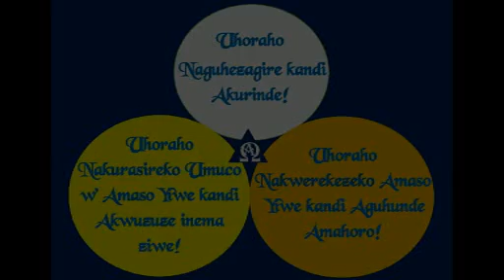Imana Mushoboravyose Mudahemuka - Padiri Amand Kana